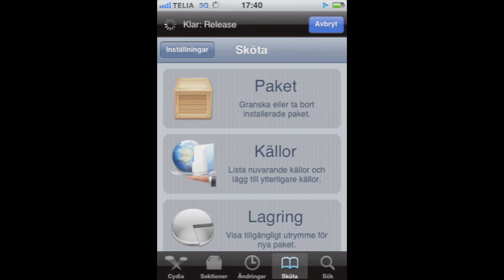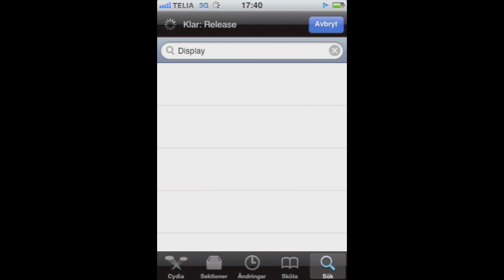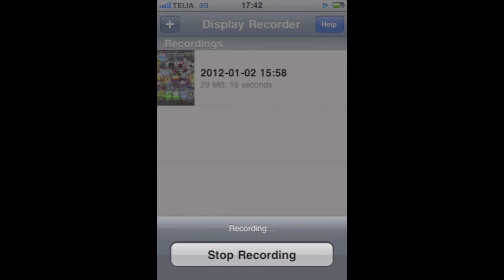Hur man spelar in skärmen på en IPHONE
Jag visar hur man kan spela in skärmen på en iphone

Songen heter: A swedish hau5 party

Cydia App: Display Record